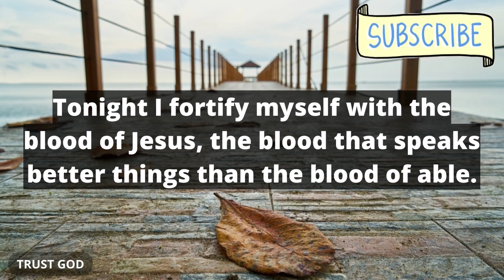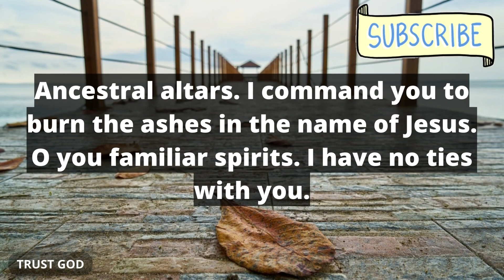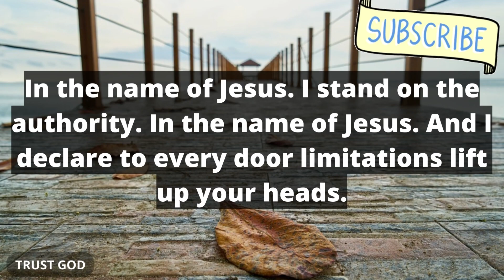💘God message I need you to be humble